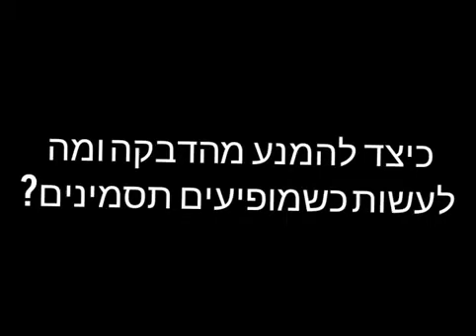קורונה וילדים עם מחלות ראומטיות - ד"ר גיל אמריליו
האם להמשיך טיפול, מתי מפסיקים טיפול, מה ידוע לנו עד כה בנושא ילדים וקורונה?
ד"ר גיל אמריליו, ראומטולוג ילדים ממרכז רפואי שניידר, מעדכן אותנו לגבי קורונה וילדים עם מחלות ראומטיות (דלקת מפרקים של גיל הילדות, קדחת ים תיכונית ועוד).